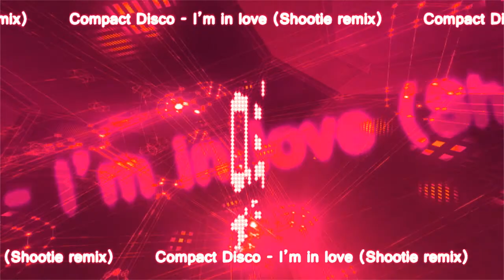Compact Disco I'm in Love (Shootie remix) HD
30Day 30Release: 1st Day: COMPACT DISCO - I'M IN LOVE REMIXES REMIXERS: Gabriel A Dawn, Candyman da Marquis, Noend, Shootie, STG, Tits & Clits, Dave Martin.